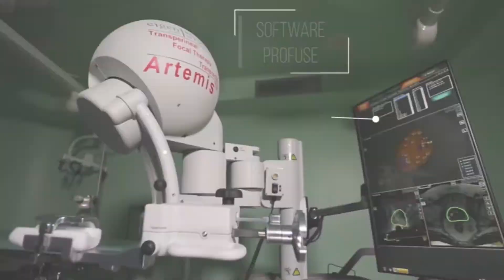Tecnología Artemis: como funciona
Artemis, es un revolucionario sistema de navegación 3D que proporciona una plataforma completa de gestión para las biopsias prostáticas.

El sistema tiene la capacidad de tomar la información disponible en el disco RM y de usarla en conjunto con el ultrasonido utilizando los principios robóticos de planos coordenados.

Este revolucionario sistema hace la detección de cáncer de próstata mas fácil y eficaz para el medico.

Somos una empresa que ofrece servicios integrales para el diagnostico y tratamiento de cáncer. Contamos con una cartera completa de tecnología de punta, probada internacionalmente para la ablación tumoral localizada en México.

Si necesita mas información sobre nuestra tecnología contra el cáncer, puede encontrarnos en: